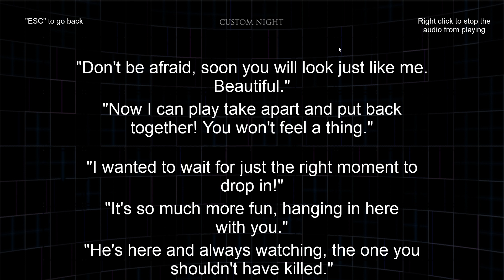UCN Mangle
Climbing Fox.